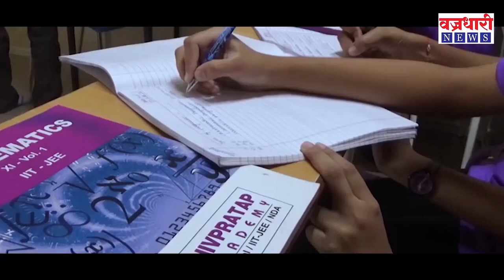जत नगरपालिकेतील वार्षिक अहवाल पूर्णतः चुकीचा विरोधी पक्षातील नगरसेवकांचा आरोप